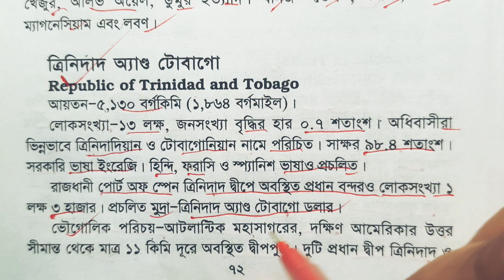ত্রিনিদাদ এন্ড টোবাগো দেশ পরিচিতি | বই পৃথিবীর পরিচয়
ত্রিনিদাদ এন্ড টোবাগো দেশ পরিচিতি

বইঃ পৃথিবীর পরিচয়
প্রকাশকঃ অন্য সময়